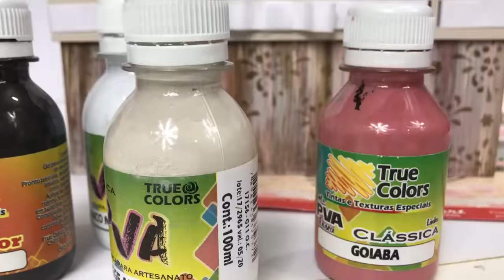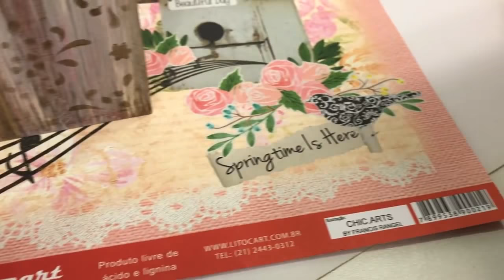DIY: Faça você mesmo - Scrap decor e pátina de esponja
Neste vídeo rápido apresento as técnicas de scrap decor, falso ripado, pátina com esponja, pintura de aplique e stencil.